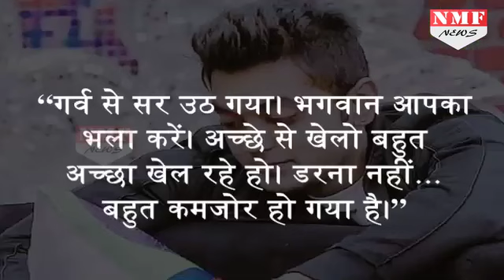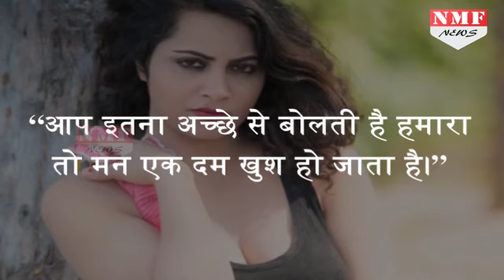Bigg Boss 11: घर में Entry करते ही इस हसीना के Fan हुए Luv के Papa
Bigg Boss 11: Luv Tyagi’s dad reveals why his son is such a gentleman – watch video Bigg Boss 11: Luv Tyagi cried like a baby on seeing his father